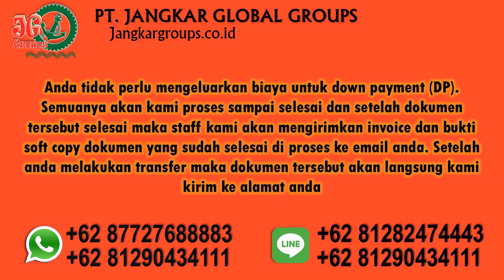Pengurusan Nikah WNI dengan WNA Chile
Pengurusan Nikah WNI dengan WNA Chile Bingung bagaimana caranya mengurus dokumen perkawinan campuran wni wna mulai dari pembuatan perjanjian pranikah, CNI/NOC/Avidavid di kedutaan, mengurus ke KUA/Catatan Sipil dan mengesahkan dokumen perkawinan ke kedutaan ? Klik saja :